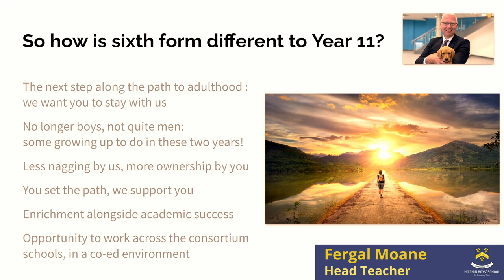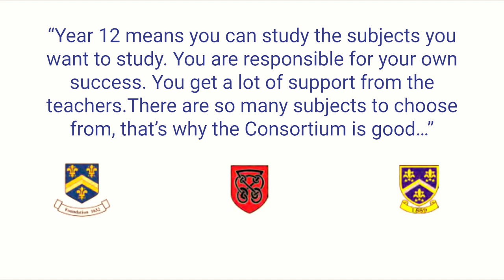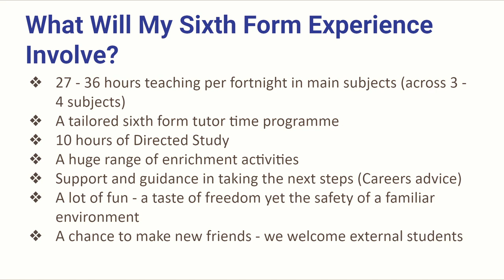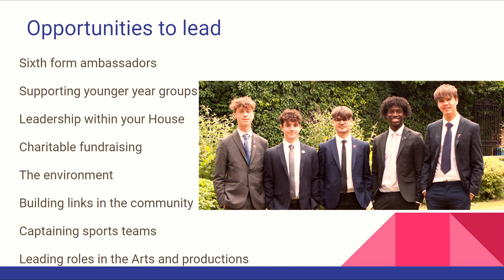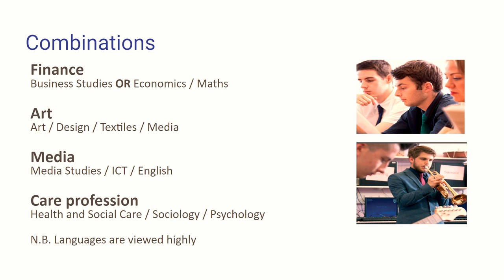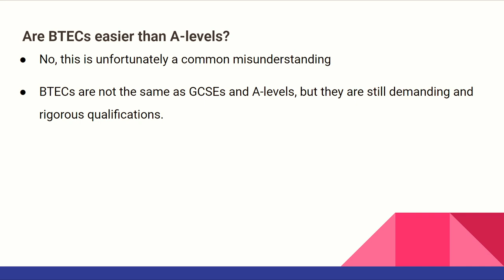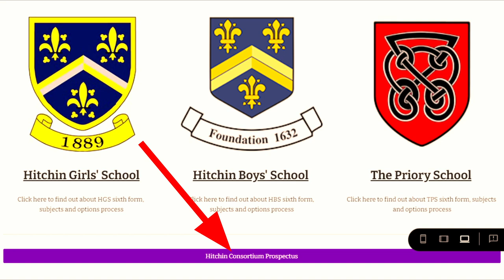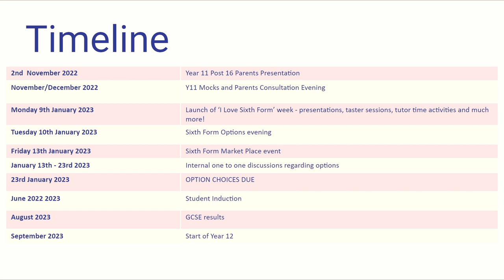Sixth Form Options Process